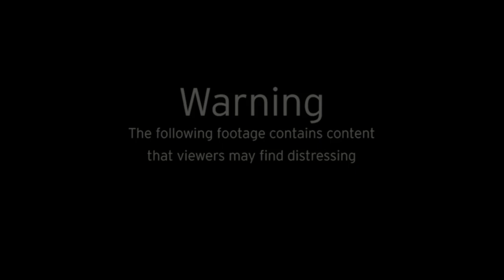Brazil man screams after police trap him in car with gas bomb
A man screams after police trap him in a car with an ignited gas bomb in the Brazilian city of Umbauba.